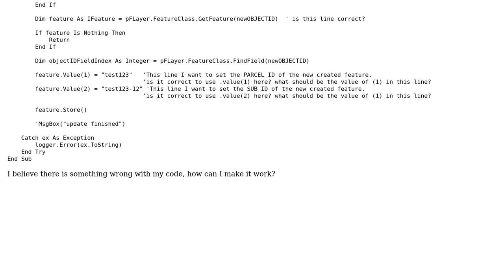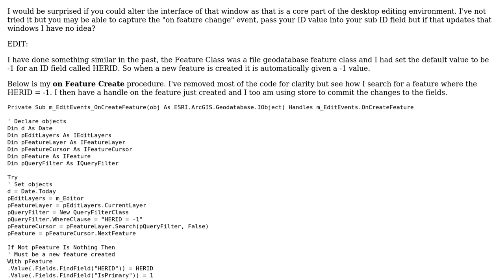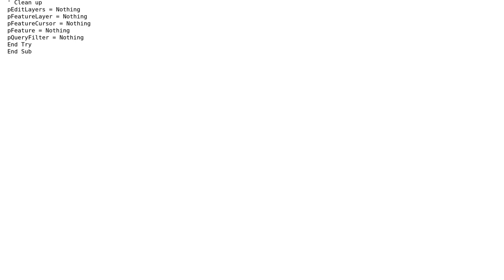GIS: arcmap editor attribute window fill value programmatically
With thanks & praise to God, and with thanks to the many people who have made this project possible! | Content (except music & images) licensed under CC BY-SA | Music | Images & others | With thanks to user ppLily user Hornbydd user david_p and the Stack Exchange Network Trademarks are property of their respective owners. You are responsible for your own actions.